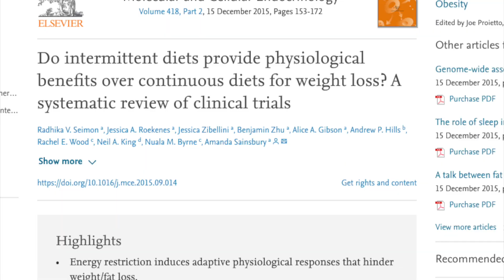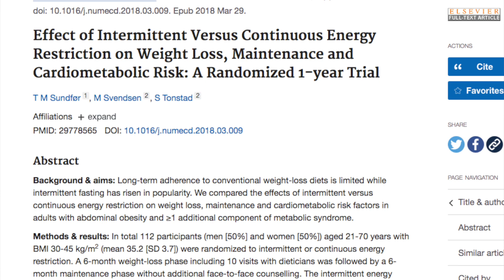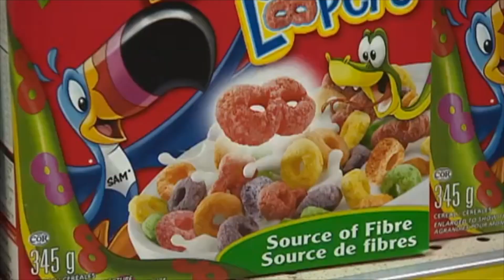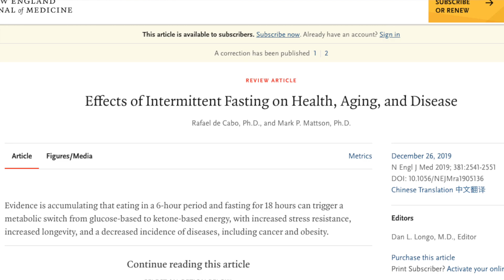Intermittent Fasting Health Benefits | Real or Hype?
Intermittent Fasting: are the health benefits real? Have the benefits of Intermittent Fasting been hyped up beyond the current science? Let's take an objective look at the research behind the health benefits of Intermittent Fasting.

Intermittent fasting: are the benefits real or marketing hype?
According to headlines, intermittent fasting helps you burn fat and improve blood pressure, gut health, even brain function. Only one problem: it’s a study in mice

So what do we know about the human health benefits of intermittent fasting? It can help with weight loss. After fasting, most people eat more than normal, but not enough to compensate for the fasting period, so overall there’s a calorie deficit

Ok so is intermittent fasting better than any other method of calorie reduction?

In most studies, it’s equally effective for weight loss and the usual benefits that come with it, like better glucose levels and blood lipids

So for people looking to lose some extra fat, intermittent fasting may be a viable option.

Intermittent fasting says nothing about quality, which is our #1 issue.

Intermittent fasting is similar to many diets in the sense that there’s nothing inherently wrong with it as long as we don’t lose track of the main issue.

Fasting is effective for weight loss. We could keep fasting on and off to keep the weight off but long-term benefits are less clear.

We may feel less guilty binging after fasting.

Ok what about other benefits beyond weight loss? if I’m already at a healthy weight, does intermittent fasting help me at all?

Conference on intermittent fasting: Intermittent fasting causes weight loss, lower blood pressure, lower glucose, etc.

But are the benefits due to fasting specifically? Will someone on a healthy diet still see a benefit of intermittent fasting?

Majority of intermittent fasting studies look at overweight subjects with metabolic issues. Doesn’t tell us much about health benefits of intermittent fasting in healthy people.

I don't rule out additional health benefits of intermittent fasting beyond just calories and body fat. But overall, studies show similar benefits for intermittent fasting and calorie control. To me this suggests nothing magical about fasting